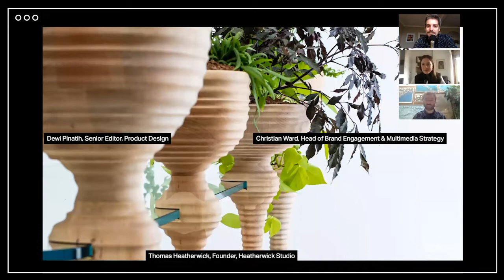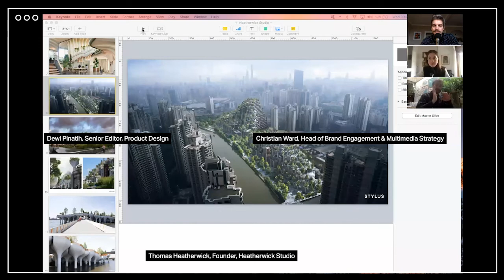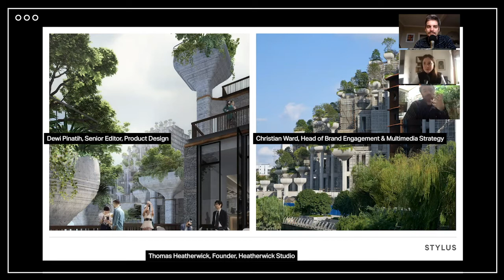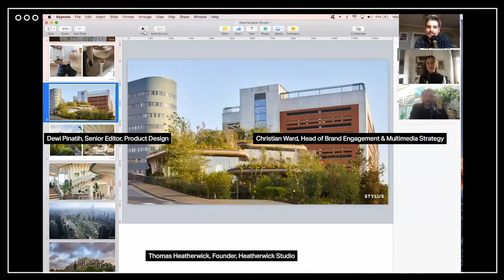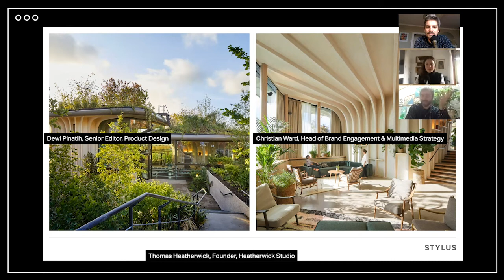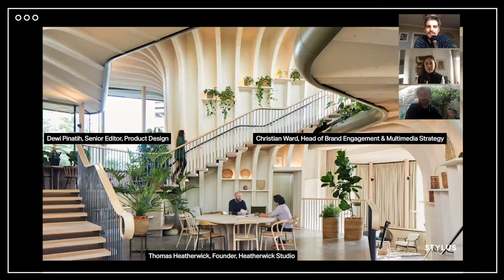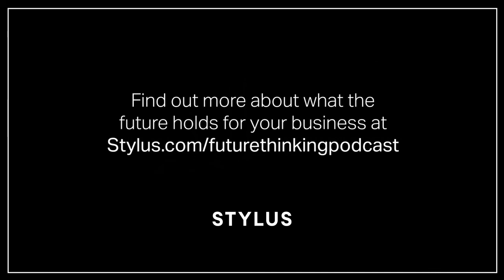Thomas Heatherwick on the Power of Biophilia